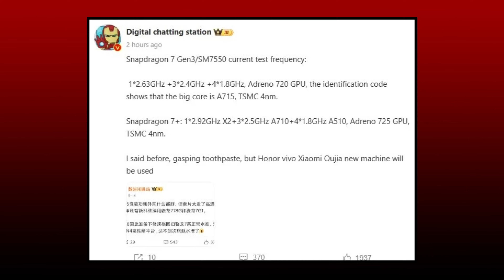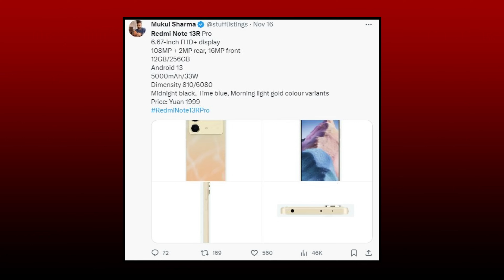তাক লাগিয়ে দিল স্যামসাং, S23 FE SD Edition 🔥 | রেডমি কে চরম অপমান ইনফিনিক্স এর | Huawei beat iPhone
Amazon Store
00:00 : Intro